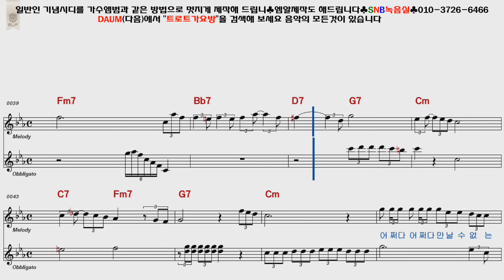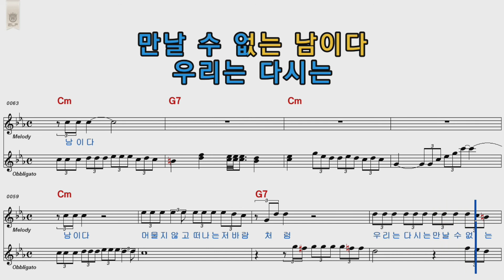오승근 남이다남이다남이다 여자키